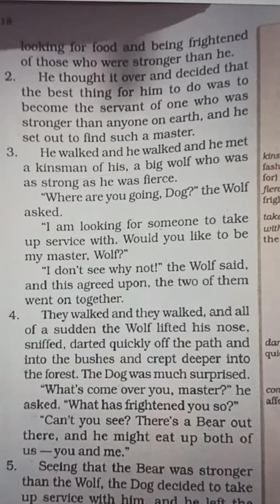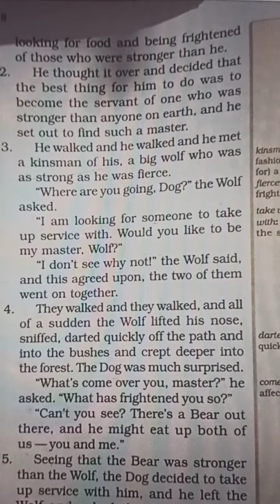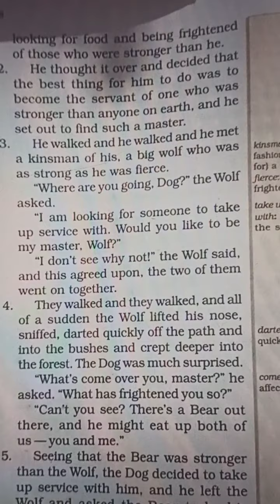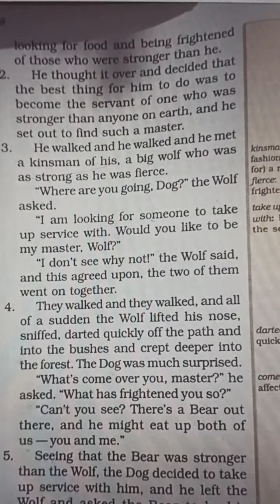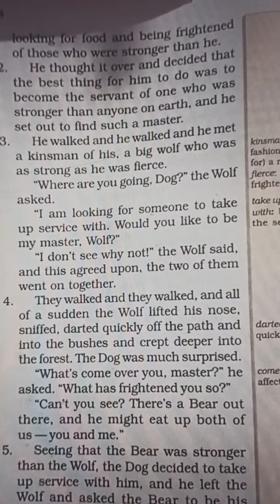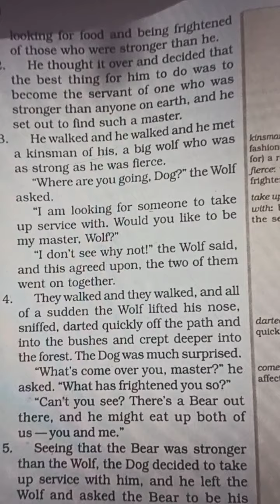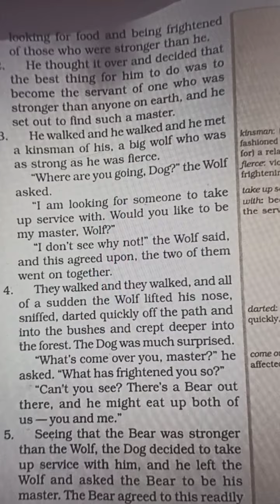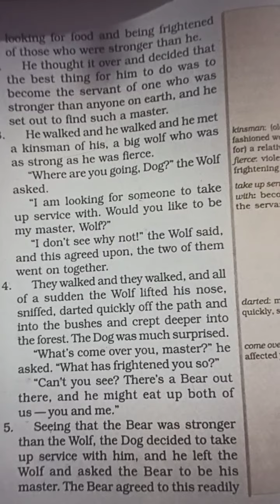Classwork, English, Class 6, Date 27/05/2021, Chapter 2